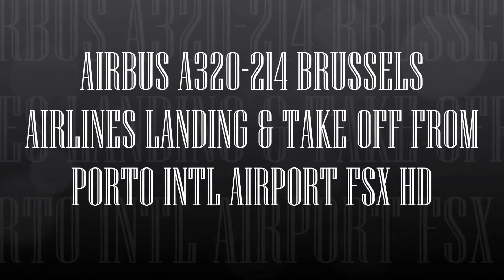AIRBUS A320 214 BRUSSELS AIRLINES LANDING & TAKE OFF FROM PORTO INTL AIRPORT FSX HD